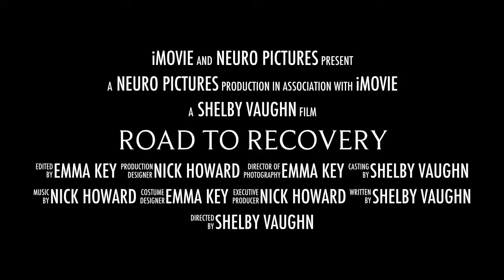Road To Recovery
An athlete regains her happiness with the help of Endorphin-Eddie, her body's natural pain killer.